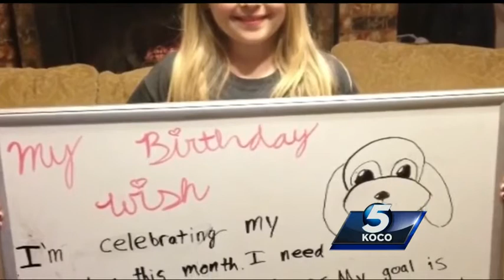For her birthday, Weatherford girl, 9, just wants to save animals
Rather than ask for personal gifts for her birthday, a Weatherford girl wants only donations that could help save hundreds of animals around the state.